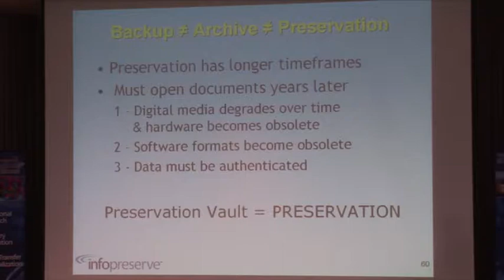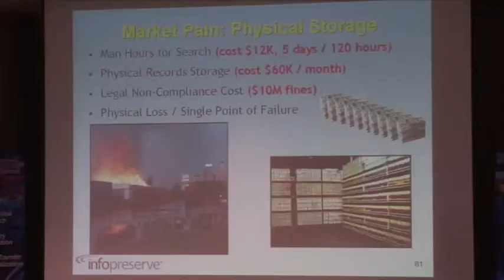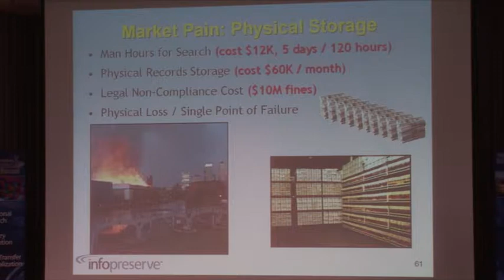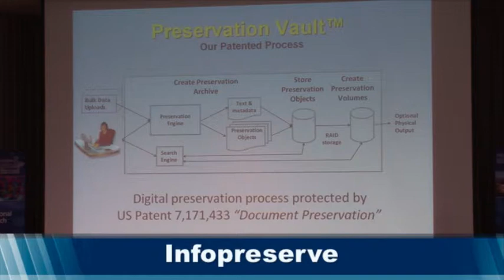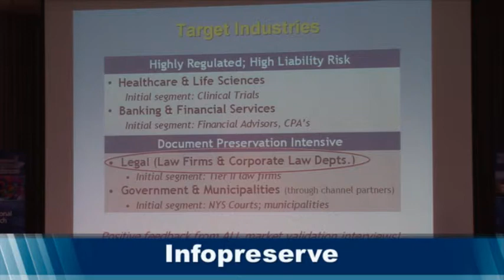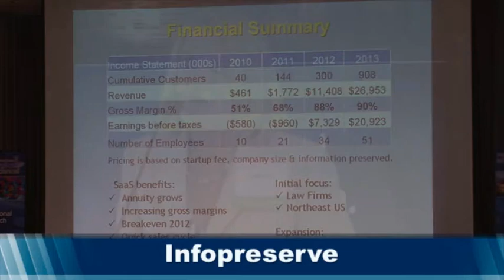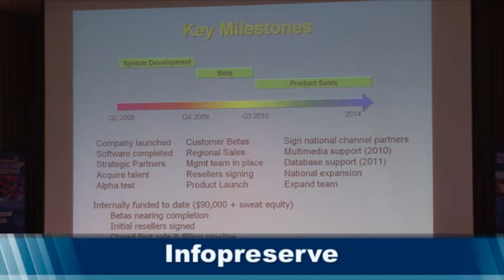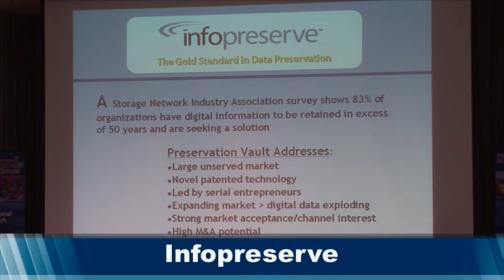2010 BRIGHT Forum Investor Pitch - InfoPreserve Inc.